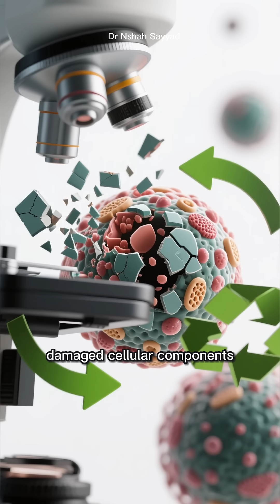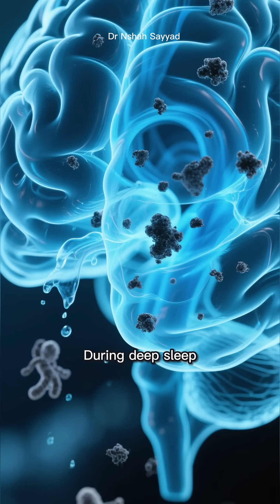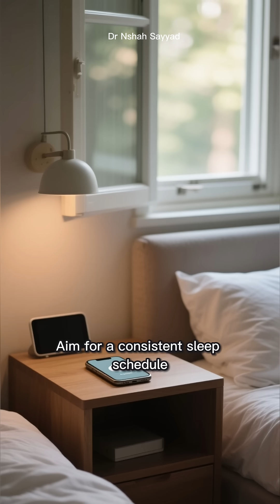Deep Sleep & Autophagy: The Science of Cellular Repair While You Sleep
Is your body actually cleaning itself while you sleep? Most people think sleep is just about "recharging batteries," but the science shows it is actually your body’s most intense period of cellular maintenance. In this video, we dive deep into the fascinating connection between Deep Sleep and Autophagy—your body’s natural "recycling program."
​We explore how slow-wave sleep acts as the ultimate cellular cleanup window, activating the Glymphatic System to flush metabolic waste from your brain and triggering hormonal shifts that allow your cells to repair, regenerate, and stay young.
​In this video, you will learn:
​The basic science of Autophagy (Cellular Recycling).
​Why "Deep Sleep" is the specific phase required for total body repair.
​How the Glymphatic System "washes" your brain while you dream.
​The long-term benefits of optimized sleep for longevity and disease prevention.
​Practical, science-backed tips to increase your deep sleep quality tonight.
​If you’re interested in biohacking, longevity, and peak cognitive performance, understanding the sleep-autophagy connection is the "missing link" in your health routine.
​Stop just "resting" and start "repairing."
​The information provided in this video is for educational and informational purposes only and is not intended as medical advice. I am not a doctor or a licensed health professional. Always seek the advice of your physician or other qualified health provider with any questions you may have regarding a medical condition or nutritional regimen. Never disregard professional medical advice or delay in seeking it because of something you have heard in this video.